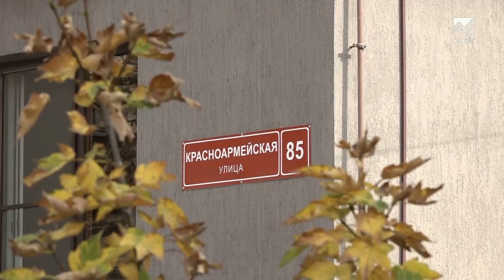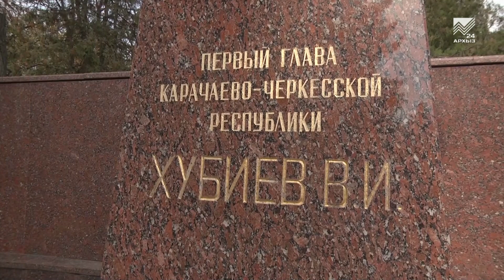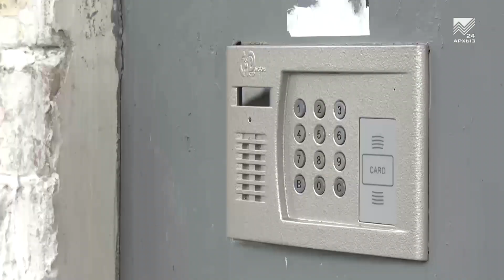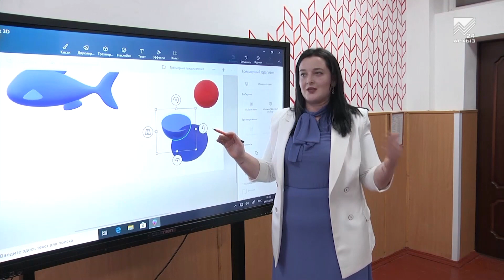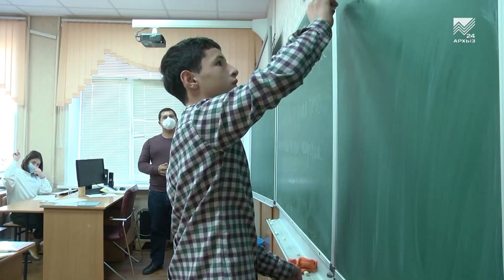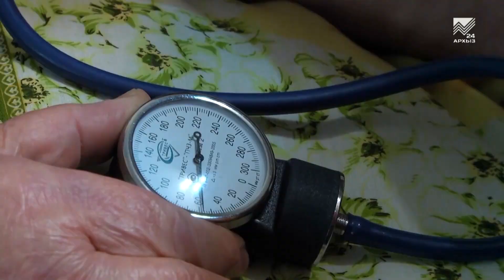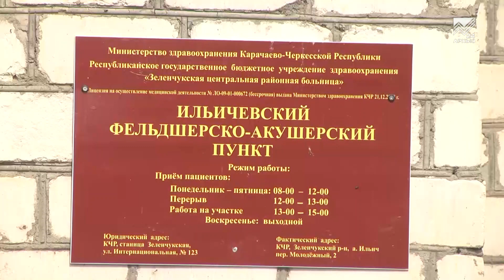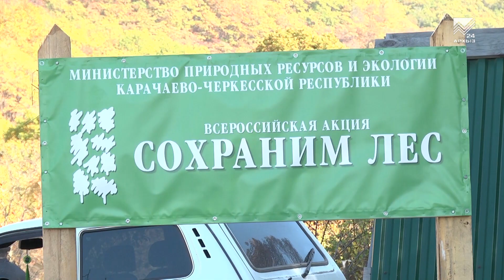События недели - Руководитель Роспотребнадзора по КЧР С. Бескакотов об эпидобстановке (24.10.2020)